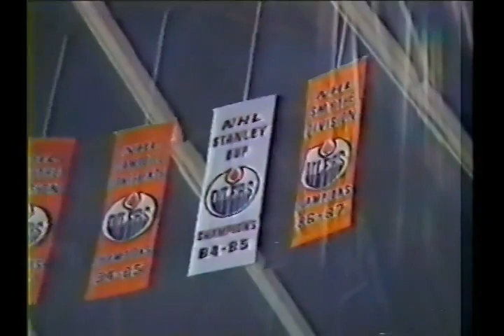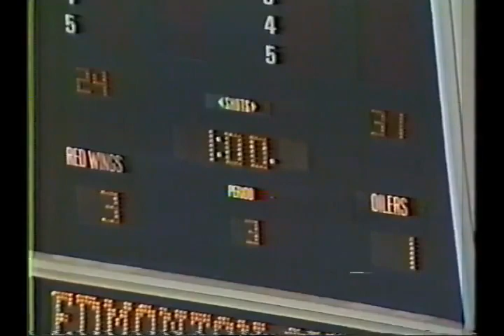NHL Clarence Campbell Conference Finals 1987 - Game 1 - Detroit Red Wings @ Edmonton Oilers